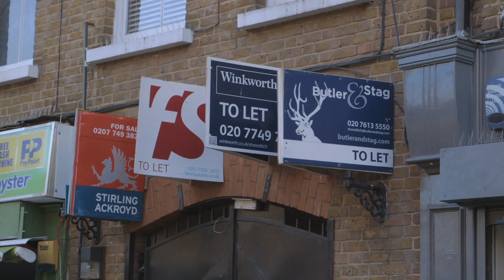Mark Kermode reviews The Street (2019) | BFI Player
“a clear-eyed portrait of the changing and increasingly gentrified face of London” Watch The Street on BFI Player (UK only):